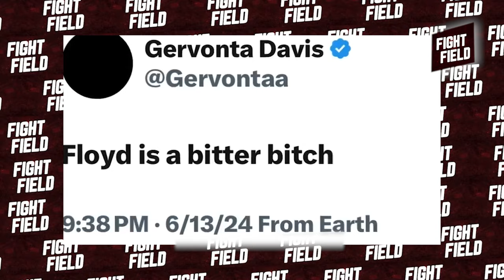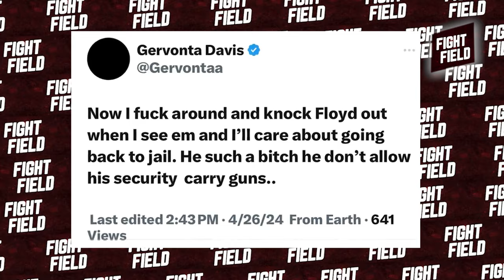Most HEATED Moments From Tank Vs Floyd Face 2 Face | OFFICIAL | DAZN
What's up, fam? Welcome back to the channel where we break down the most epic and wildest moments in boxing history! Today, we’ve got a jaw-dropping topic that’s been blowing up the boxing world: the official face-off between the undefeated legend, Floyd “Money” Mayweather, and the knockout king himself, Gervonta “Tank” Davis. Yeah, you heard that right! The mentor and the student finally went toe-to-toe, and let me tell you, it was nothing short of explosive! This is a showdown we've all been waiting for, and things got HEATED. There’s a lot to unpack with this one.